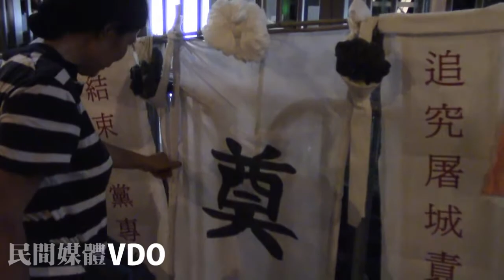20140603 六四25週年前夕訪問於中聯班設壇的女長毛